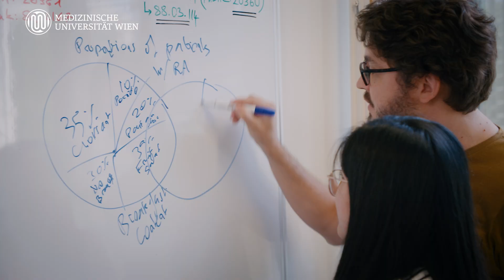Juli 2024: Victoria Konzett | Rheumatoide Arthritis & Krankheitsaktivitätsscores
Die Jury „Researcher of the Month” verleiht die Auszeichnung im Juli 2024 Victoria Konzett aus Anlass der im renommierten Journal „Annals of the Rheumatic Diseases“ (IF 27.4) erschienen Arbeit „Definition of rheumatoid arthritis flare based on SDAI and CDAI“.

Die Forschungsarbeit entstand im Rahmen des PhD-Studiums von Victoria Konzett an der Klinischen Abteilung für Rheumatologie der Universitätsklinik für Innere Medizin III in der Arbeitsgruppe von Daniel Aletaha (Leiter der Abteilung), in Zusammenarbeit mit der Arbeitsgruppe von Tore Kvien der Abteilung für Rheumatologie und Forschung des Diakonhjemmet Hospital in Oslo und der Universität Oslo, Norwegen.